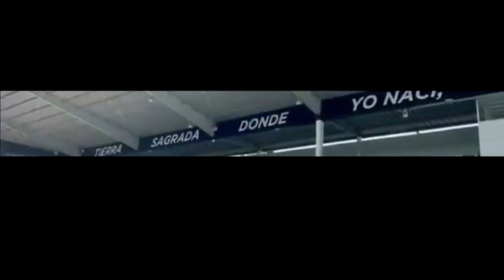POWERED BY BLANQUINEGROS 🤍🖤 | Modo Carrera Realista Burgos CF FIFA 22 | Diego Arce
ESTRENO MARTES 5 DE OCTUBRE EN TWITCH!!!

❋ EQUIPAMIENTO ❋
🔥 Divisor de HDMI

❋ TAGS ❋
modo carrera
modo carrera realista
modo carrera burgos
burgos cf